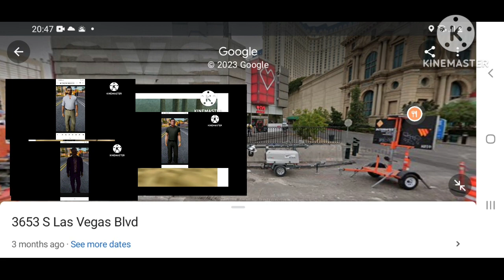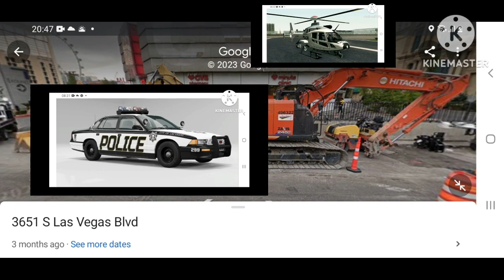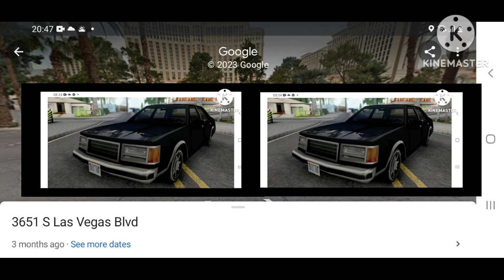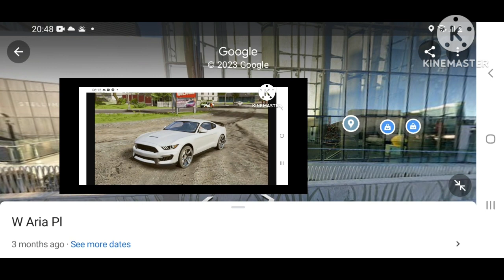TOMMY VERCETTI 6 STAR WANTED LEVEL LAS VEGAS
TOMMY VERCETTI VS CORRUPT LVPD